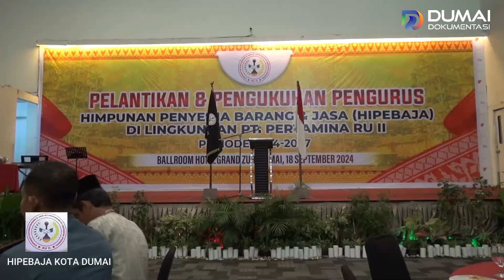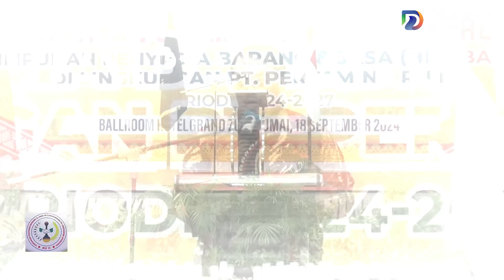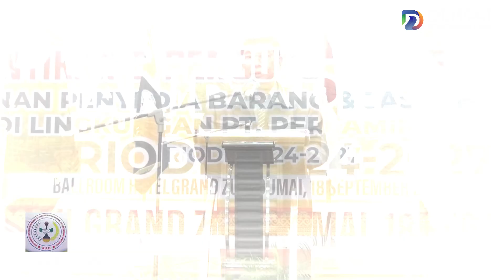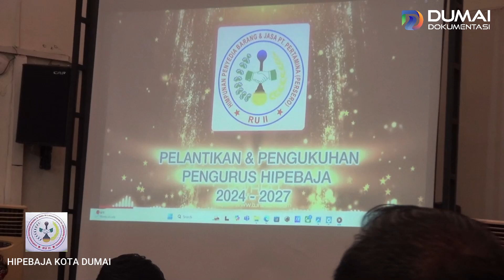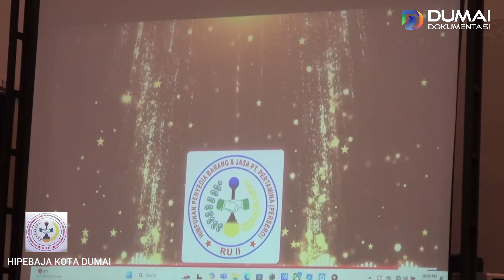FULL VIDEO : PELANTIKAN dan PENGUKUHAN PENGURUS PEBAJA di Lingkungan PT Pertamina RU II Dumai